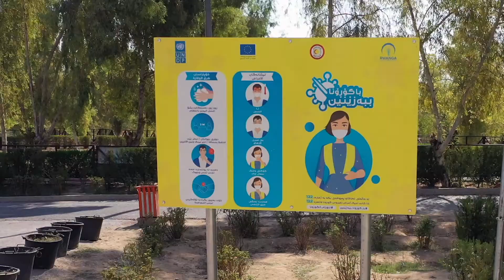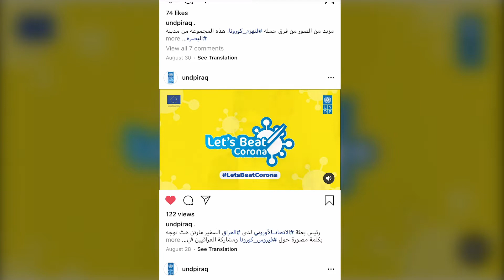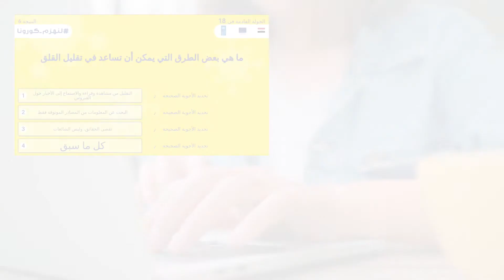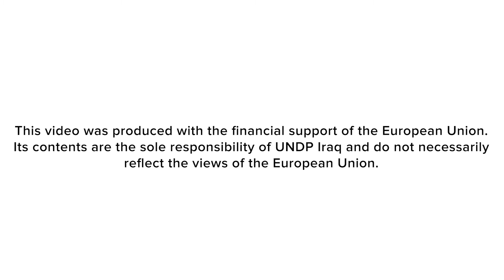EU-funded Let's Beat Corona campaign reaches millions in Iraq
The United Nations Development Programme (UNDP) implemented the Let's Beat Corona campaign from June to September 2020 under the programmes Supporting Recovery and Stability in Iraq through Local Development funded by the European Union, and Headway, financed by the EU Regional Trust Fund in Response to the Syria Crisis, the ‘Madad Fund’. The campaign had two components, online and offline, and reached an estimated total of 31.7 million people across Iraq.  Read more.